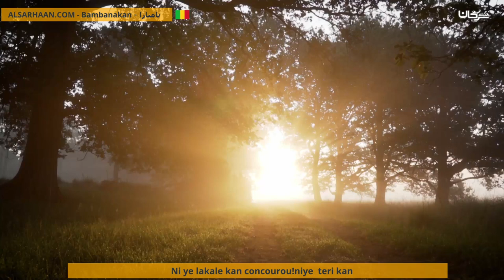Ni Ye Lakale Kan Concourou!Niye Teri Kan قصة لطيفة عن التطير